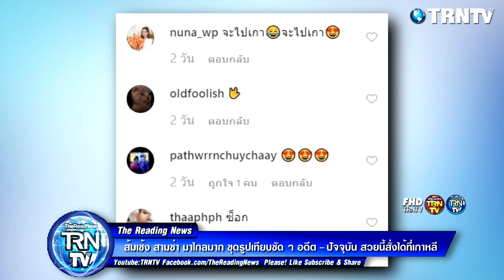ส้มเช้ง สามช่า มาไกลมาก ขุดรูปเทียบชัด ๆ อดีต - ปัจจุบัน สวยนี้สั่งได้ที่เกาหลี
นับวันยิ่งสวยขึ้นเรื่อย ๆ จนแทบไม่น่าเชื่อว่านี่คือสาววัย 51 กะรัต สำหรับตลกสาว ส้มเช้ง สามช่า ที่ยังคงสวยเป๊ะ หุ่นปัง อยู่เสมอ อายุเป็นเพียงตัวเลขจริง ๆ ซึ่ง ส้มเช้ง ก็ยอมรับมาโดยตลอดว่า ความสวยนี้ไม่ได้มาง่าย ๆ เพราะบินไปศัลยกรรมยกเครื่องที่เกาหลีมาแล้วหลายครั้ง

ขอขอบคุณข้อมูลดีๆจาก : kapook